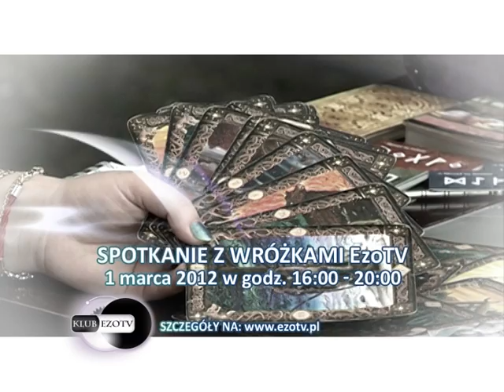Wieczór z wróżkami EZO TV 1 marca w Warszawie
Już 1 marca zapraszamy Państwa na wieczorne spotkanie z wróżkami Wróżką Merkurją i Ewą Kulejewską, na którym tradycyjnie będziecie mogli osobiście zobaczyć się z naszymi gwiazdami i uzyskać niepowtarzalną wróżbę. Więcej na